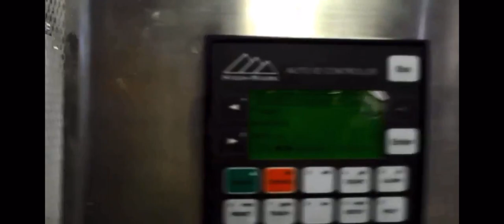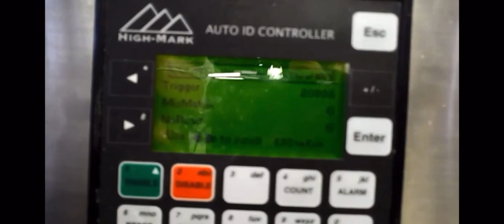HMS MS9 High Speed 1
The Microscan MS-9 is a high-speed barcode scanner that is capable of decoding 2000 scans per second in real-time. This makes it one of the fastest barcode scanners on the market.

The MS-9 is ideal for use in high-throughput applications, such as packaging and sortation. It is also well-suited for use in harsh environments, such as food and beverage manufacturing.

The MS-9 has a number of features that make it a versatile and powerful barcode scanner, including:

A compact size: The MS-9 is a very compact scanner, making it easy to integrate into existing machinery.
A rugged design: The MS-9 is designed to withstand the rigors of industrial environments.
A wide range of decoding capabilities: The MS-9 can decode a wide range of barcodes, including 1D, 2D, and postal codes.
A variety of communication interfaces: The MS-9 can communicate with a variety of host devices, including PCs, PLCs, and industrial controllers.
If you are looking for a high-speed barcode scanner that is versatile, powerful, and reliable, the Microscan MS-9 is a great option.